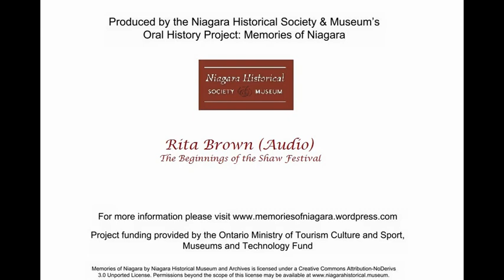Rita Brown The Beginnings of The Shaw Festival